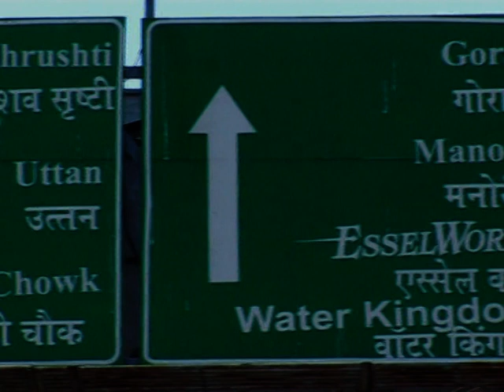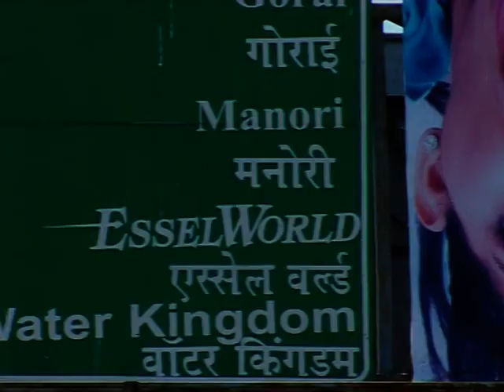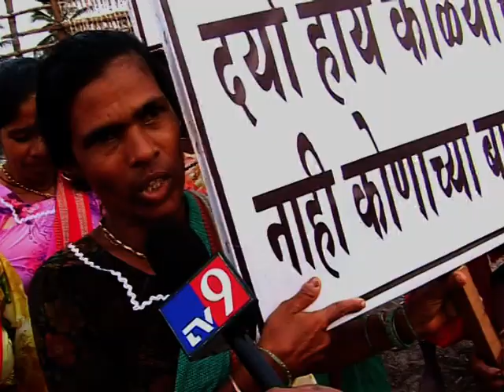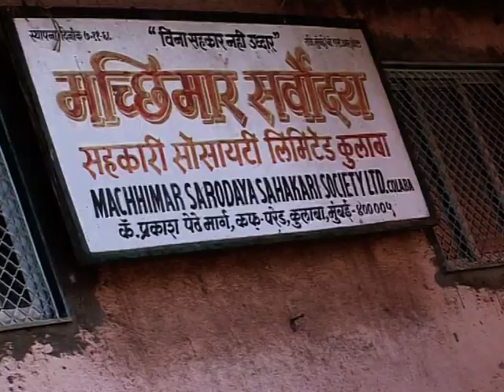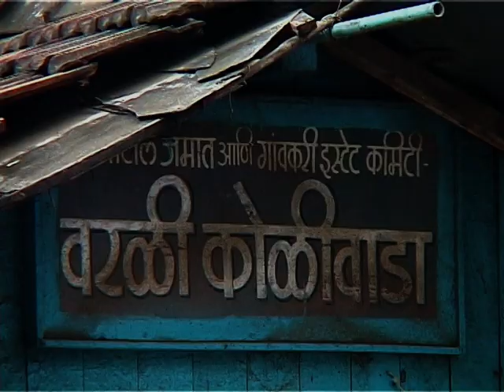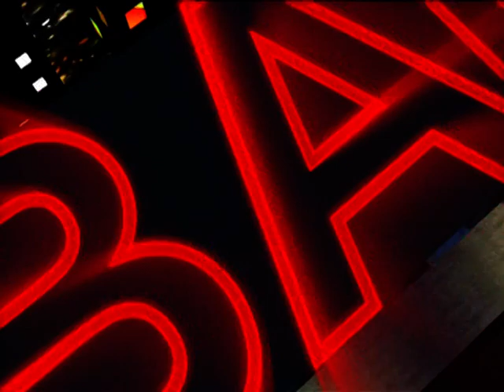KOLI DOCUMENTARY PART 01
A documentary on Kolis of Mumbai. Kolis are traditional fisher folks of Mumbai, Maharashtra. Their distinctive lifestyle, history, religion and social life is portrayed in this documentary